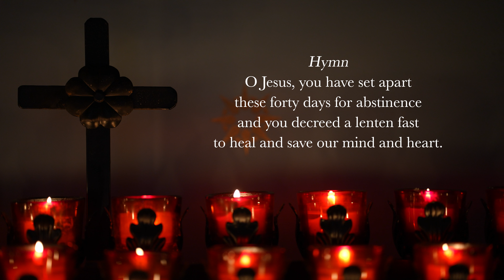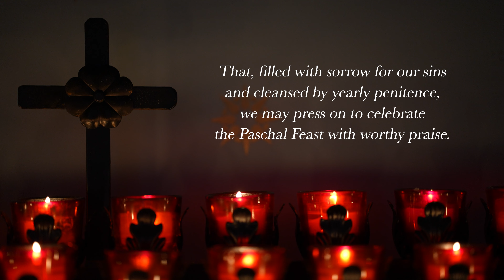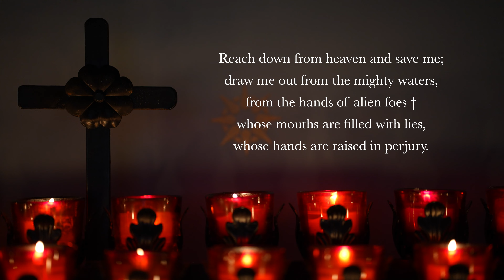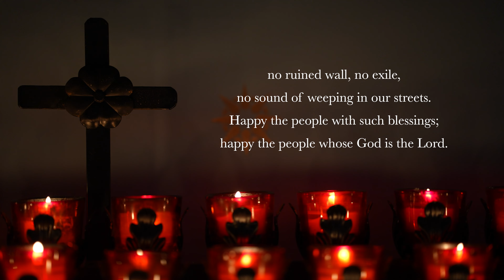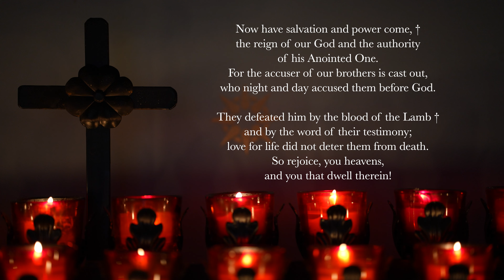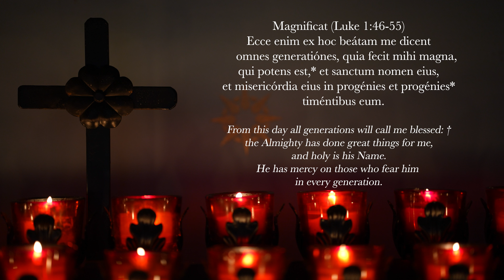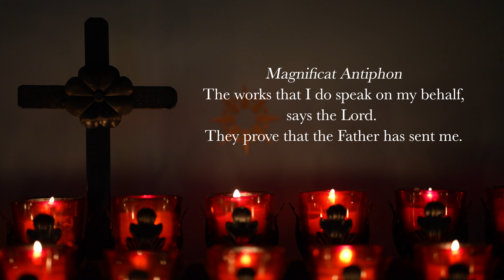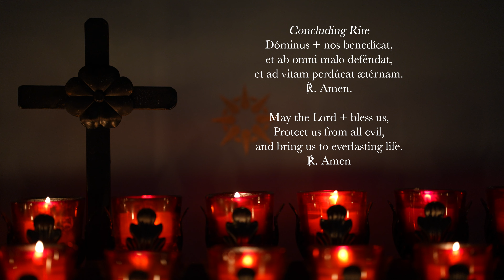3.14.24 Vespers, Thursday Evening Prayer of the Liturgy of the Hours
Vespers, Evening Prayer for the 4th Thursday in Lent, March 14, 2024.

00:00 Deus in Adjutorium – "O God come to my assistance"
00:30 Hymn: "Iesu, quadragenariae." English Translation ICEL ©2023 published in "The Divine Office Hymnal,” GIA Publications, Inc.
02:28 Psalm 144 (two parts)
04:38 Psalm 144 (continued)
06:45 Canticle: Revelation 11v17-18; 12v10b-12a
08:41 Reading: James 4v7-8, 10
09:07 Responsory: To You O Lord, I make my prayer for mercy.
09:55 Magnificat (Canticle of Mary)
12:04 Intercessions: Lord give life to your people, whom Christ has redeemed
13:11 The Lord’s Prayer
13:47 Concluding Prayers
14:18 Concluding Rite